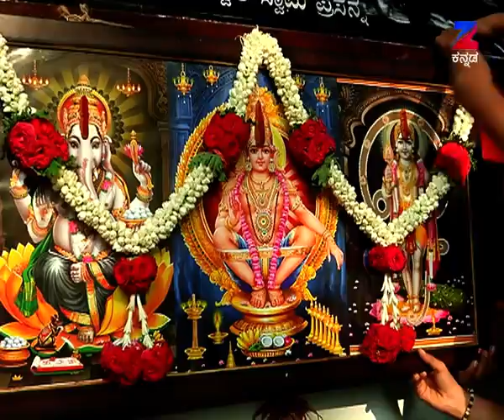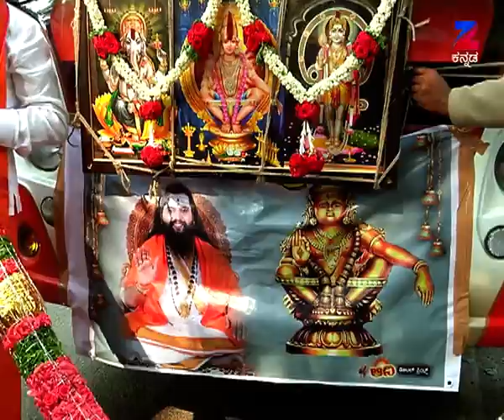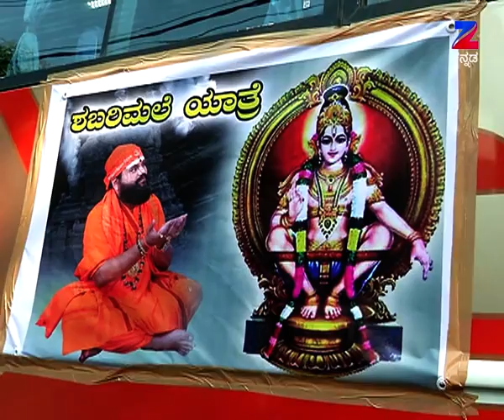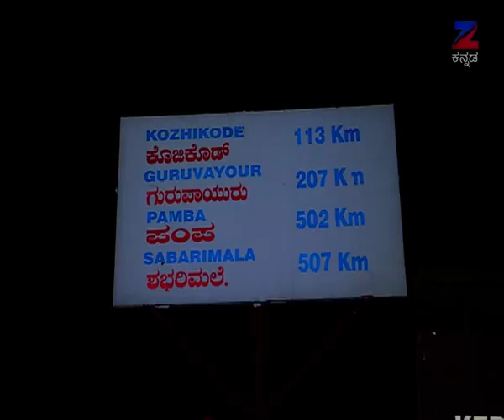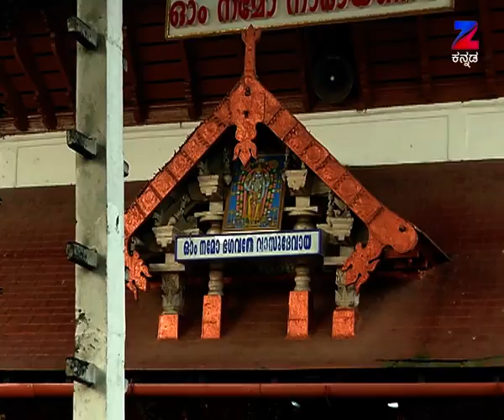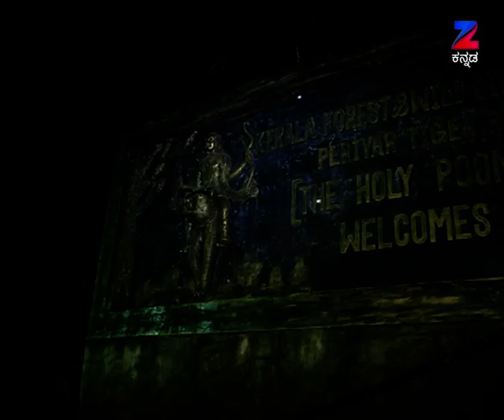Maharishi Vaani - Full Episode - 809 - Shri Maharshi Ananda Guruji - Zee Kannada